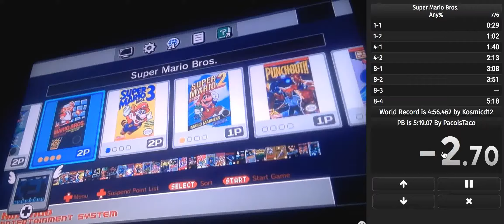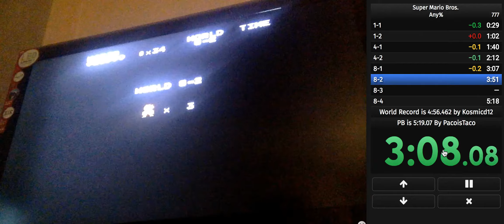5:18.41(Super Mario Bros. Speedrun)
Sorry for bad quality :( Hope to get even better soon. SO,UHHHHHHHHHH. I"M WEIRD!

Letter of the day: C